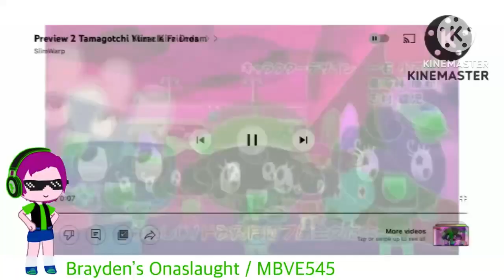Luig Group Now on Premiere Pro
Neds newt